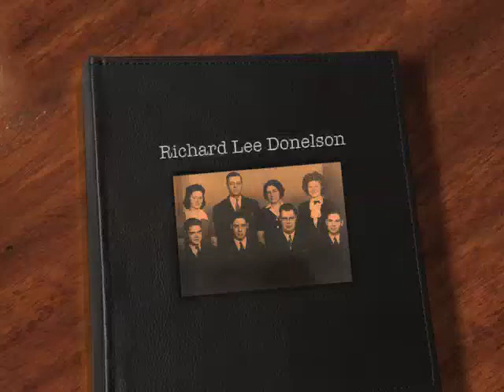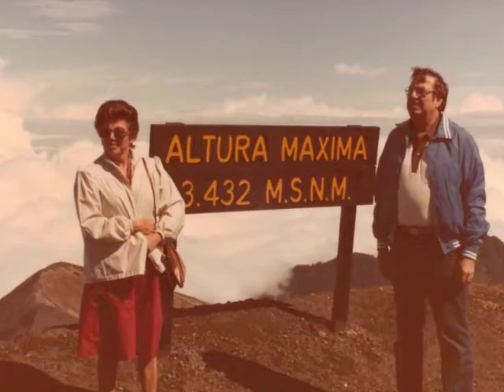Richard Donelson.m4v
Video Memorial Tribute